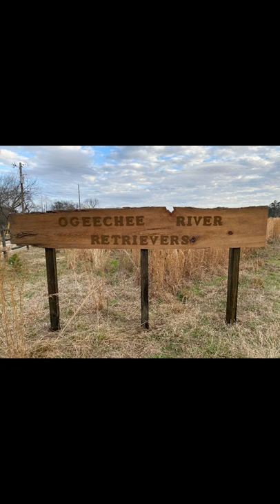Ogeechee River Retrievers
Song- Eyes to the Sky- Walt Gabbard